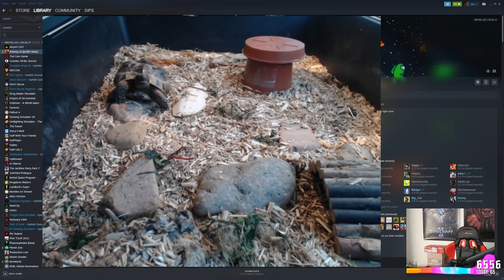terry getting views